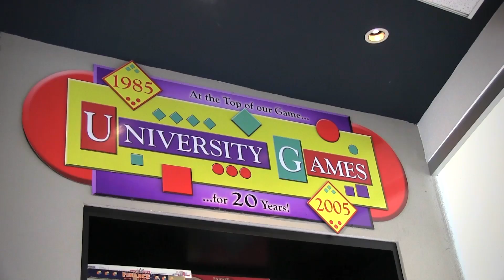C2FO Customer Success: University Games Case Study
Hear Cris Lehman, CFO and co-founder of University Games, discuss why he recommends C2FO as a method for accelerating cash collection.